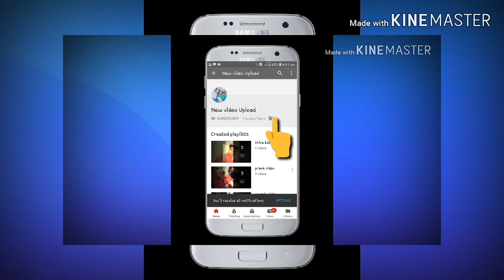without handle by cycle/हात छोडेर कसरी चलाउने साइकल/ VLOG Nepal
without handle by cycle// no hands by cycle/हात छोडेर कसरी चलाउने साइकल/ by shiva basel
cycle rider with out hands

"this video Is my romantic day. is Saturday special tourism. we're place is सातदोबाटो सुनधारा टेकु कालीमाटी etc place I am tourism so that my spesal day I miss you always'"
I am a small thinking  boy but my dream a big
this vide learn to About watching this time  how to no hands with cycle race without hand cycle race। am

हात छोडेर कसारी चलाउने साईकल
how to learn without hands by cycle

adi man parema like cumment and share गरिदिनु होला
thank u watching a video

        please follow this Facebook page 📃
please follow this YouTube channel

     please complete the watching this video